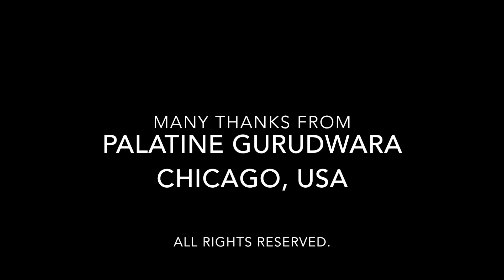Navkiran Kaur Khalra at Palatine Gurudwara, Chicago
Navkiran Kaur Khalra, daughter of Shaheed Bhai Jaswant Singh Khalra (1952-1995). Shaheed Bhai Jaswant Singh Khalra, a human rights activist, was abducted and murdered by Punjab Police in 1995. Palatine Gurudwara, Chicago remembered Bhai Sahib's selfless service towards innocent victims of 1984 atrocities.